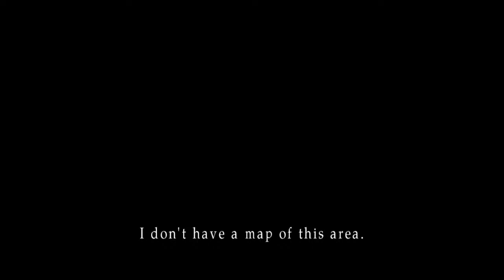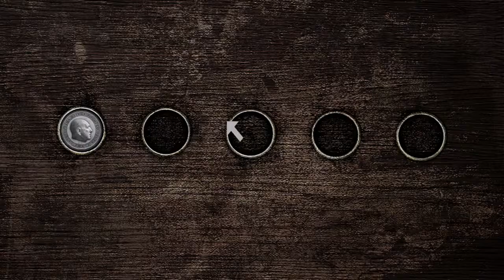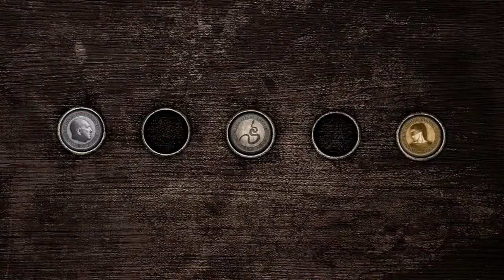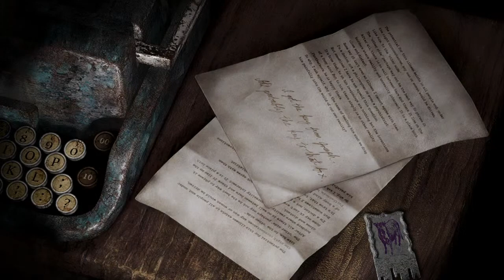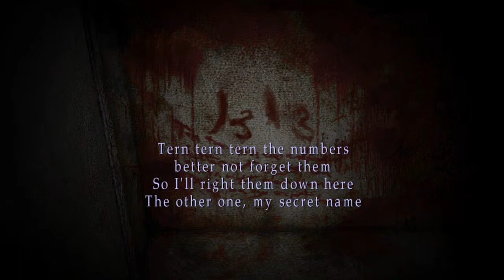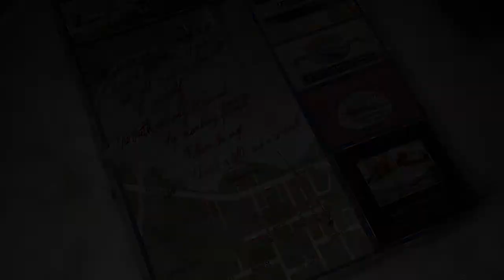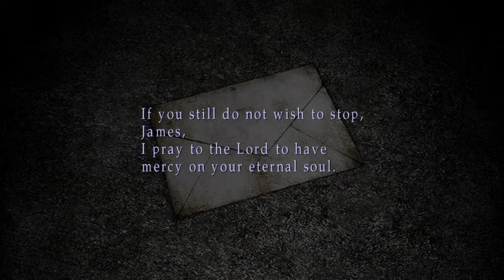SILENT HILL 2 - Going for the "In Water" Ending #2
Hello and welcome to the new series of livestreams where I will try to get a specific ending for Silent Hill 2, in this case, the Leave Ending. Hope you enjoy!